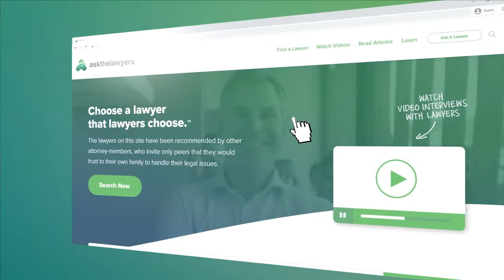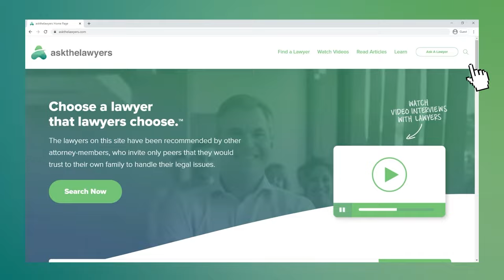Healthcare Fraud: How to Blow the Whistle on Fraudulent Activity | Whistleblower Attorney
Featuring nationwide whistleblower lawyer Jason Brown | 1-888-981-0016

Billing Medicare or Medicaid for procedures that were never performed. Charging patients for doctor visits that never happened. Falsifying FDA results to approve untested pharmaceuticals. All of these constitute healthcare fraud, and it’s costing taxpayers billions of dollars.

Jason Brown is Senior Litigator and head of the law firm Brown, LLC, based in Jersey City, New Jersey. He helps people throughout the country, and he offers free consultations for anyone curious if they have a valid claim.

As a former FBI special agent and legal adviser, he can help point you in the right direction so you don’t make any mistakes. He urges anyone considering blowing the whistle to consult with an attorney who is experienced in qui tam whistleblower litigation.

In this interview, he defines the many forms of healthcare fraud that are raising both taxes and health insurance rates. He also explains the best ways to confidentially blow the whistle on healthcare fraud so you can both avoid getting fired and receive an economic reward.

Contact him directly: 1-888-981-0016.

Topics covered in this interview:

0:51 - How bad is federal healthcare fraud?
1:36 - Could someone be witnessing healthcare fraud and not even realize it?
2:38 - What else constitutes healthcare fraud?
5:02 - What kinds of people end up blowing the whistle on healthcare fraud?
6:11 - Who should you talk to first if you’re thinking about exposing healthcare fraud?
7:47 - What kinds of monetary awards can people receive for blowing the whistle?
8:50 - How much does it cost to find out if you have a valid whistleblower claim?